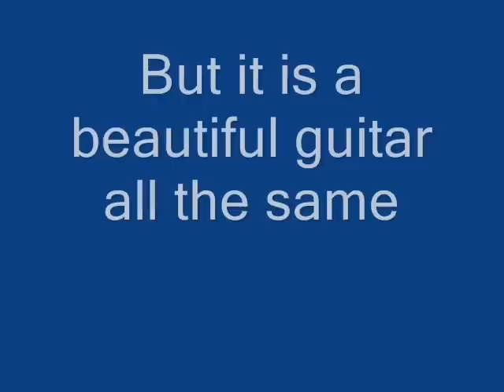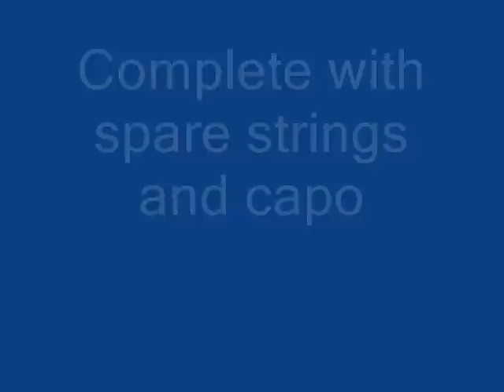Juan Alvarez Classical Guitar 1975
This is a video of my late fathers Juan Alvarez Classical Guitar 1975 which I sold but have kept the video up on youtube for those who might be interested in what this lovely guitar looks like.

Maker label signed by Juan Alvarez, this being the genuine hand crafted instrument by Luthier Alvarez (senior) at his workshop in Madrid.  Valuation of the guitar described it as having "Brazilian rosewood back and sides, cedar top, best machine heads".  The guitar is excellent condition, no cracks with very few marks / minor scratches as only apparent in the flash photography, but not in normal light conditions.    Hard case in good condition, comes complete with spare strings and capo. This guitar was owned and loved by my late father for over 30 years and was the pride of his collection.  It is exactly the same as the one played by Eric Clapton and then sold by Christies for $250,000!  Unfortunately Eric didn't get round to signing my dads :-(  but it is a lovely guitar all the same :-) I have a copy of an insurance valuation from 1999 as £1,330 GBP.

Reference:
Juan Alvarez son still keeps the tradition going: